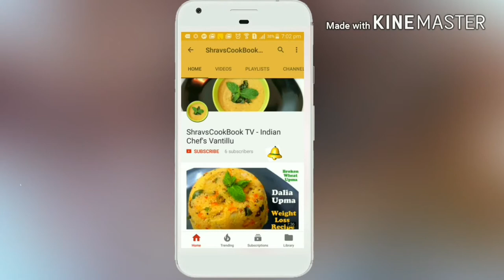Menthi kura Pappu (Methi Pappu) Recipe in Telugu - Menthi Aaku Pappu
Menthi kura Pappu (Methi Pappu) Recipe in Telugu is one of the tasty Menthi kura Recipes. Here I have added Pesara pappu i.e. split moong dal to prepare this menthi kura pesarapappu podi kura.

To learn how to prepare Menthi kura Pappu recipe in Telugu please watch above video with step by step instructions.

For other Dal Recipes please click the below links